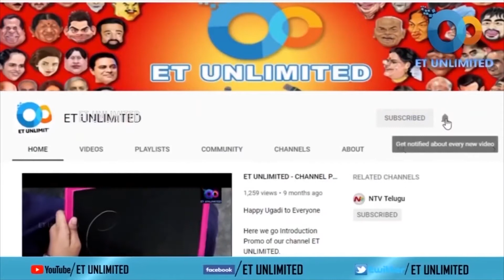తెలుగు బాషా లేకపోతె మన సినిమా హీరోలు అడుక్కుతింటారు | Ex MLA Mandali Buddha Prasad | ET UNLIMITED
For the latest updates and News

Our Channel ET UNLIMITED  a Creative Hub of Talent I.e.., Short films,  PSA's,  Cover songs,  Interviews,  Comedy Stage Performances,  Social Welfare Programs, and Spiritual Programms.